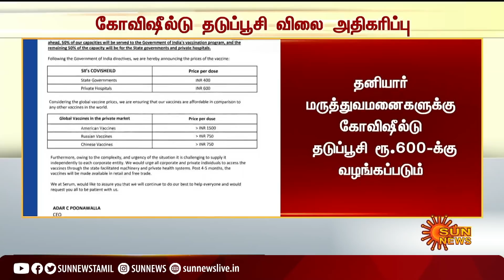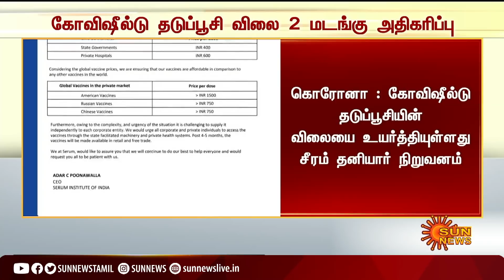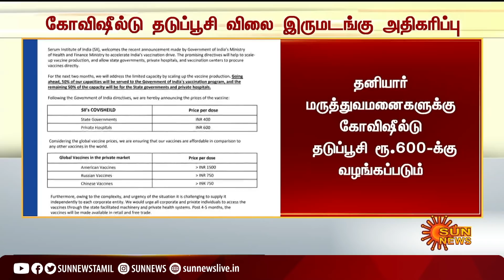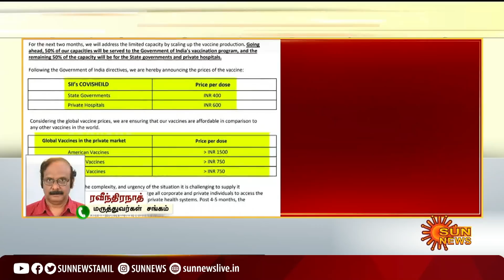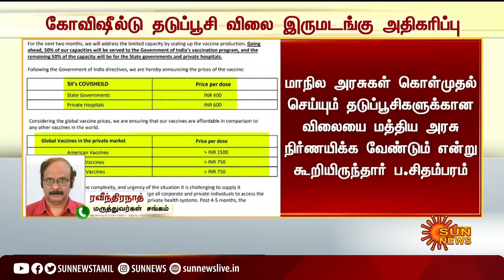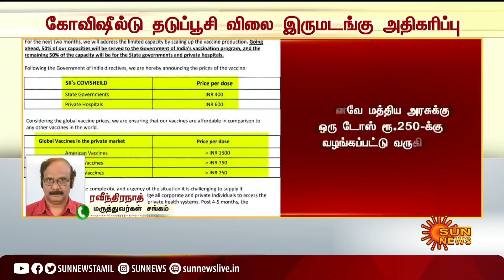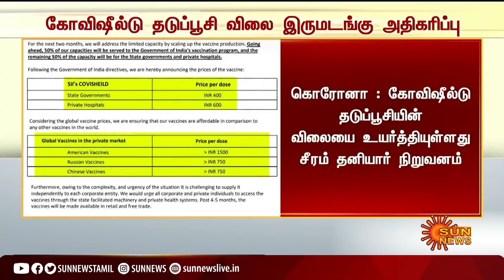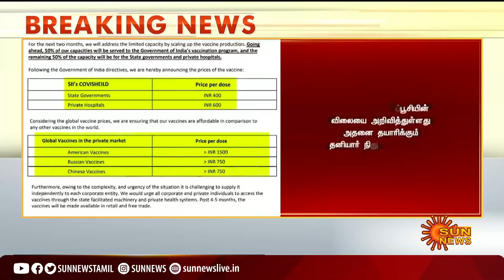BREAKING | கோவிஷீல்டு தடுப்பூசியின் விலையை உயர்த்தியுள்ளது சீரம் நிறுவனம்